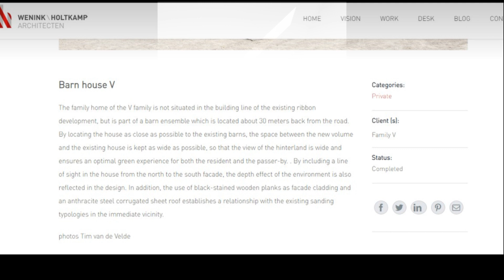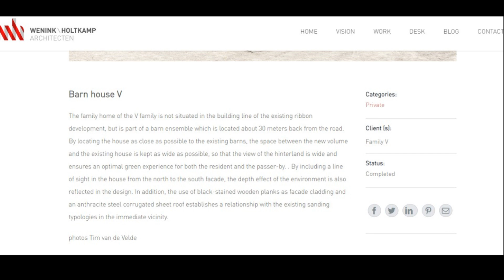Barn House V This would make the perfect Home Stead house -A Review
Hello Folks here is a quick video of a wonderful Scandinavian Barn House. This very modern barn house looks so great and is so practical we decided to review it here.  So here are the details:

Architects: Wenink \ Holtkamp Architects
Project: Barnhouse V
Location: Boxtel, The Netherlands
Photography: Tim van de Velde
Lead Architects: Wenink Holtkamp Architecten
Other Participants
TNEA Engineering & Advies
Archimedes Bouwadvies
Gross Built Area (square meters or square foot): Building plot 160m2

If you are wondering about the type of bathroom to put in your tiny house check out this video. I did a look book on 68 bathrooms from around the world.

Here is one of my first videos about a Gypsy Wagon tiny house.  Now you can see how much my editing skills have evolved. Or at least I would like to think so.

I have been working on my editing skills learning how on SkillShare. Click the link below and get 2 months for Free!

Ps  I can now play Old McDonald on my daughter's Ukulele.  Gotta love Skill Share during these tough times.

We cannot guarantee accuracy of information. Please contact seller/owner for up to date information and current pricing.

This comes directly from the company and does not affect you in any way. As former Amazon Associate, we have decided not to post their links. with all the fake product reviews and so many copycat products with low quality, it is not something we want to promote. We will look at other ways to bring you value that can also help support us and allows us to continue putting out valuable content.

These are meant as reviews for us and our viewers.